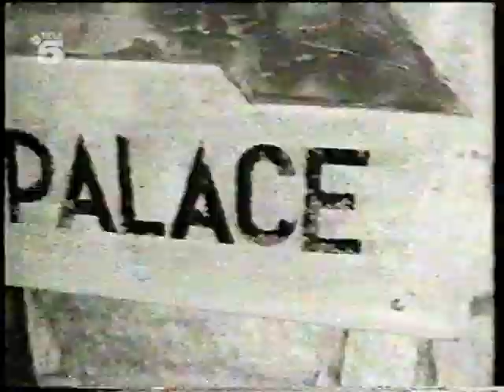Kreator - Guitar Workshop with Mille Petrozza 1989 (TV) UPGRADE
Kreator - Guitar Workshop with Mille 1989 (TV)

"Hard'n Heavy" TELE 5

***UPGRADE (in the previously uploaded version the picture and sound were out of sync) ***

featuring Peter Bursch, legendary German guitar teacher, who wrote classic teaching books like "Heavy Metal Guitar"